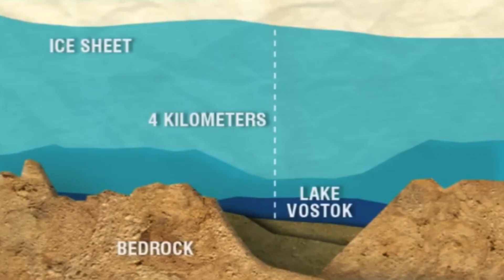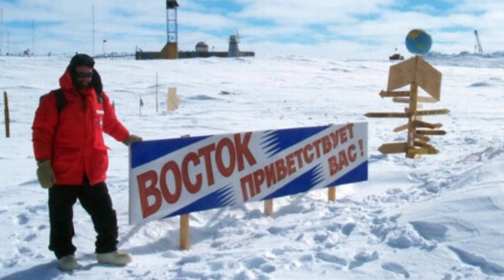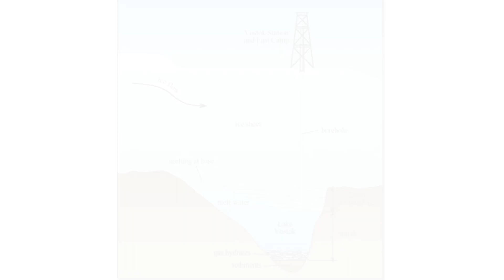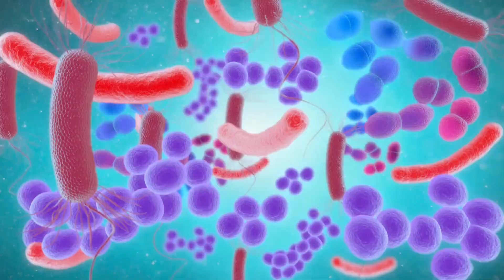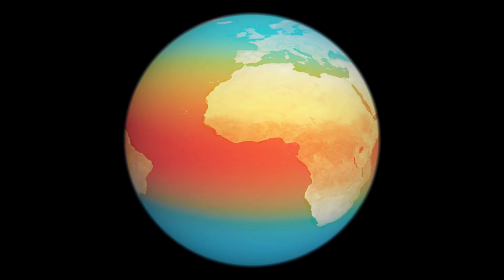The Hidden Secrets Beneath the Ice in Antarctica.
Have you ever thougt abour what's under the ice of Antarctica? In this video we share with you